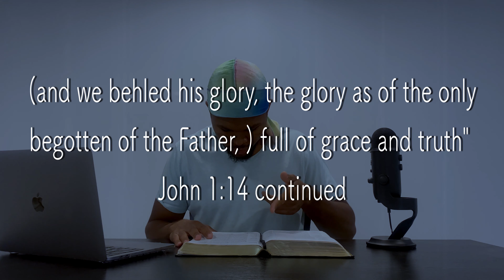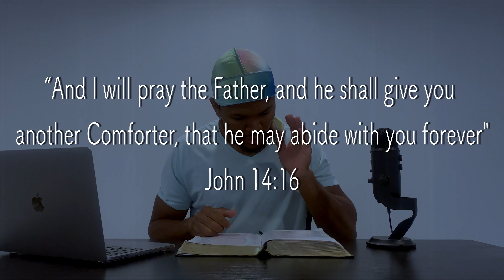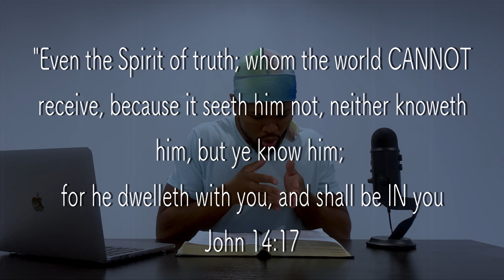What Does It Mean To Be a TRUE Christian? (ITS NOT WHAT YOU THINK)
People today seem to have a false view on what a TRUE Christian is. How we answer this question may change the way we see ourselves, the people around us, and even the world...

Here are some on the channels I use to help me bolster my argument: